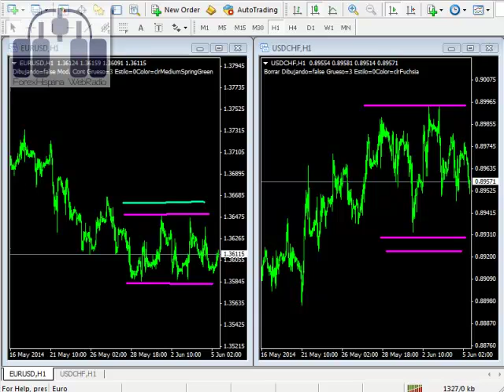Estrategias para macro fundamentales importantes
Hoy hablamos sobre estrategias que puedes implementar cuando esperas un gran fundamental por delante.